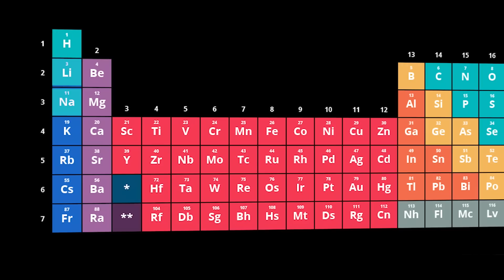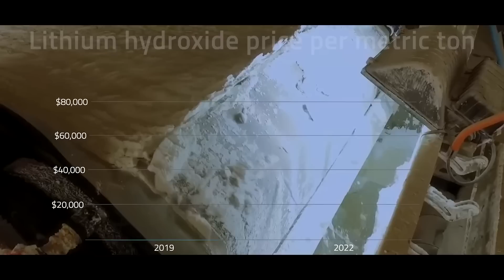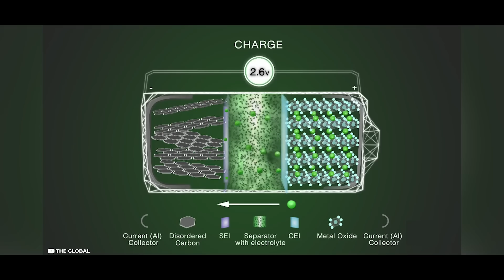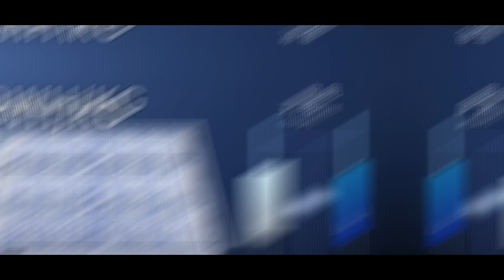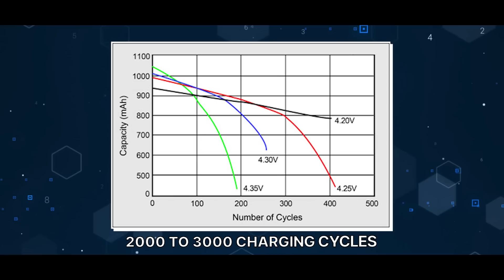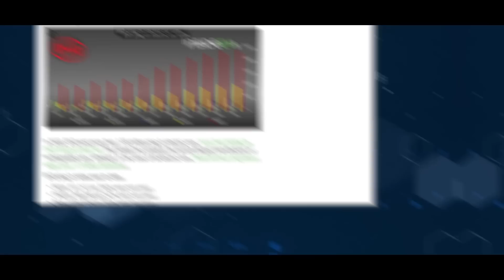BYD launching First 9000$ Sodium Ion Battery EV Changes Everything!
The Race for affordable Electric cars has begun.

And Industry leaders in China are about to make this dream a reality!
While Tesla expands its business by investing MILLIONS in a Lithium refinery plant, China bets on cheap Next-Gen Sodium-Ion Batteries!

For this reason, the largest Chinese Battery Manufacturers in the world, CATL, and BYD have already begun mass production of sodium-ion battery!

Even though many experts thought it would only be suitable for stationary batteries, China's biggest Electric Vehicle manufacturer BYD, shocked the Industry with the first sodium-ion battery electric car!

BYD has deployed a sodium ion battery in a small city runabout and created the MOST affordable electric car for less than 10.000$!
However, BYD plans to implement this new battery technology across its entire BYD electric car range as it offers many advantages over lithium-ion battery!
With BYD having many successful electric cars such as the byd atto 3, byd seal, byd than, byd tang and also successful in battery technology with the byd blade battery The company has the potential to bring the salt battery to the mainstream!

What is this new electric car with a sodium-ion battery all about? Could this be the Future of Electric Vehicles?
How good is the car in reality, and can it compete with the Lithium competitors? And will this transition the industry away from lithium?